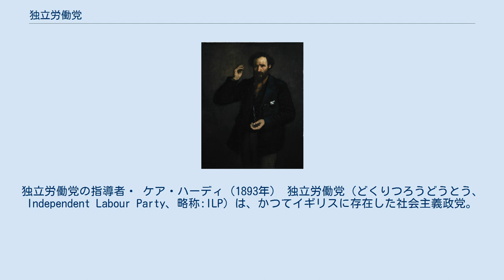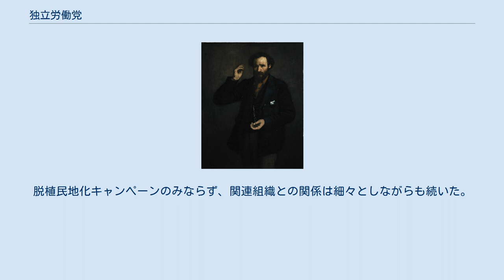独立労働党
労働党_(イギリス)
独立労働党の指導者・ ケア・ハーディ（1893年） 独立労働党（どくりつろうどうとう、Independent Labour Party、略称:ILP）は、かつてイギリスに存在した社会主義政党。
1893年設立。
1906年から1932年まで労働党と合流しており、1947年に3名の議会議員が同党へ移籍。
1975年には独立労働パブリケーションとして同党へ再加入を果たしている。
 19世紀後半以降、労働者階級の代表者を政治の場に送り出すのが、多くのイギリス人にとって最大の関心事となった。
この目的を果たすための主たる手段として、イギリス議会では自由党にその役割を見出した者は多い。
例えば1869年には早くも、独立代表同盟が自由党候補支援のため労働者を動員。
 また、多くの労働組合も自らの目標を達成すべく、議会に代表を得るのに関心を持っていた。
1870年代以降、労働組合から資金面での援助を受けている労働者階級の候補が、自由党の支援も受けるようになる。
 多くの革新系知識人、就中キリスト教社会主義や、社会の再構築という倫理的義務を帯びた同様の概念の影響を受けた者も、自由党を労働者階級の代表を得るための最良の手段と見做した。
漸進主義組織のフェビアン協会も1884年の設立から暫くの間、自由党の政策へ公式に関与。
 その後、所謂「リブ・ラブ協定」の候補で、労働組合及び自由党内の急進派知識人との共闘により、議員に当選を果たした者は多い。
 しかし、議会に労働者階級の代表を送り出すため、中産階級に属する自由党と共闘するという考えが、広く受け入れられた訳では無かった。
 労働者階級と資本家階級との間に階級闘争があると信ずるマルクス主義者は、議会から得られるほんの僅かな慈善と引き換えに、小ブルジョアの自由党と手を組むのを拒否。
 イギリスの古典的マルクス主義者は1881年、社会民主同盟（SDF）を結成するに至る。
続く1886年には、国内の労働組合の連合体である労働組合会議（TUC）が、選挙母体として結成された。
 階級闘争に与しない革新系知識人も、自由党のイデオロギーや組織形態の他、労働者階級を二の次にするような施策に不満を抱く。
こうした考えや行動の中から、ケア・ハーディを筆頭とする新世代の活動家が生まれる事となる。
 ハーディはウィリアム・グラッドストン率いる自由党員で、ランカシャーの炭鉱にて労働組合のオルグに携わっていたが、独立した労働者政党を欲するスコットランド人であった。
 1888年、ヘンリー・ハイド・チャンピオンやトム・マンら社会民主同盟の党員と協力しながら、スコットランド労働党の設立に尽力。
 1890年には、アメリカ合衆国が外国産の布に対し関税を掛けた事により、国内の織物業全般が賃金カットに見舞われる。
これを受け、ブラッドフォードのマニンガム製作所でストライキが発生するが、副産物として如何なる主要政党からも独立した組織ブラッドフォード労働組合が誕生。
労働者階級が自由党から離反する動きが、力を持ちつつある事が示された出来事であった。
 新党結成への議論がロバート・ブラッチフォードの新聞クラリオン（1891年創刊）や、ジョセフ・バージェスの編集するワークマンズ・タイムズでも見られるようになった。
後者は、既存の政治団体から独立した労働者政党の設立を支持する署名を、3500筆程度集めた事でも知られる。
 1892年7月に行われたイギリス総選挙では、3名の労働者（ケア・ハーディ、ジョン・バーンズ、ジョセフ・ハヴロック・ウィルソン）が自由党から支援を受けずに当選。
 同年9月にはTUCの席上、独立した労働組織の支持者による会合を求める声明を出す。
準備委員会設置を経て、翌年1月にブラッドフォードで党大会が開かれた。
ウィリアム・ヘンリー・ドリューが議長を務めたこの党大会にて、独立労働党の結党が示され、ケア・ハーディが初代議長に就任。
 党名こそ「社会党」ではなく「労働党」としたものの、党是を「生産や流通、取引手段の集団的、公的所有を目指す」事が、圧倒的に受け入れられた。
また綱領では、以下に掲げる進歩主義的な社会改革を実行に移すとしている。
 党大会では新党の母体も設立。
各地方組織の代議員から成る月例総会が「党の最高かつ執行機関」とされ、書記は全国管理委員会（NAC）が直接統制下に置く事...